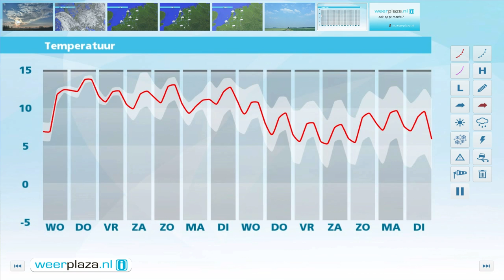Weerbericht dinsdagmiddag: Morgen regenachtig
Vanavond trekt vanuit het zuiden een gebied met regen over het land. Daarbij loopt de temperatuur gedurende de nacht gestaag op naar waarden rond 10 graden. Morgen is het bewolkt en valt er eerst van tijd tot tijd regen. Later wordt de regen wat meer buiig van karakter en zijn er steeds meer droge perioden. Het word 11 tot lokaal 14 graden en de zuidwestenwind is matig tot aan zee krachtig. Morgenavond wordt het droger.